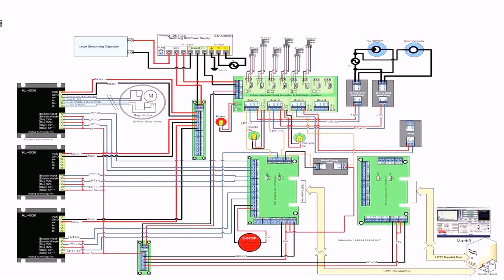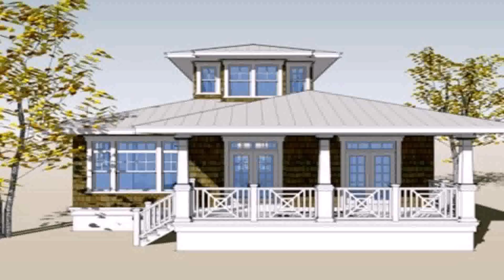Small House Floor Plan In The Philippines (see description)